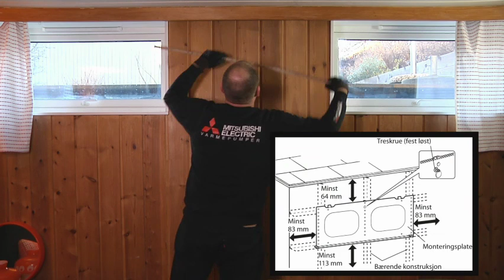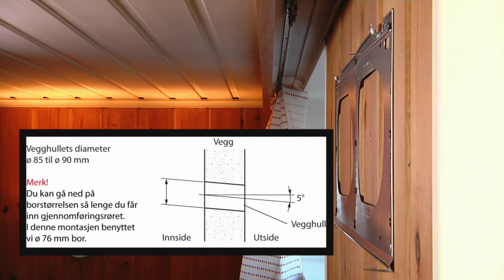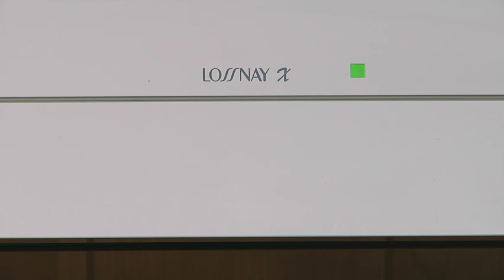Montering av ventilasjon Mitsubishi Electric